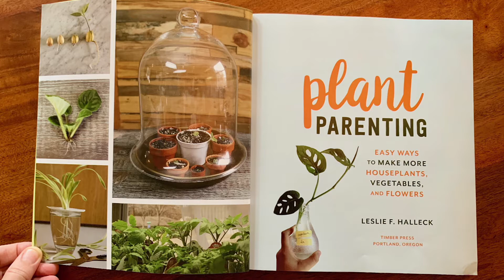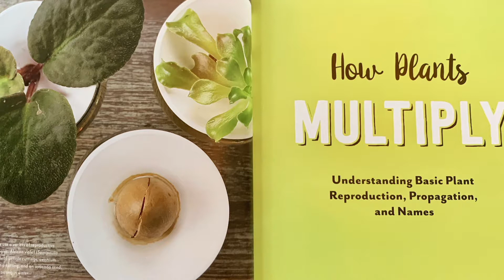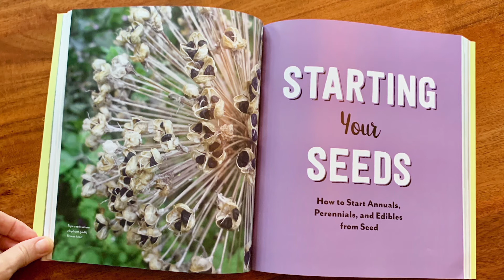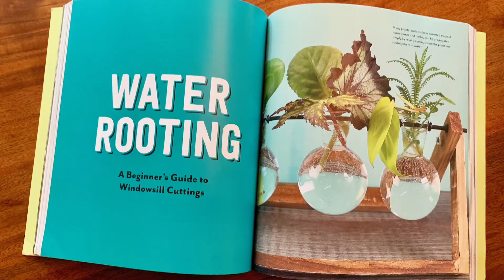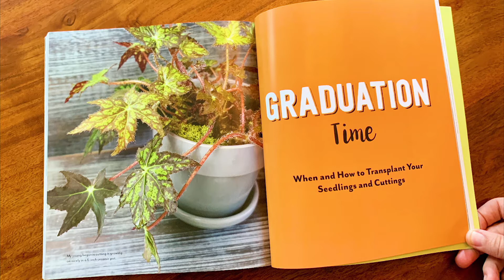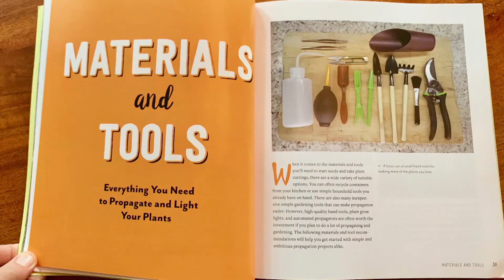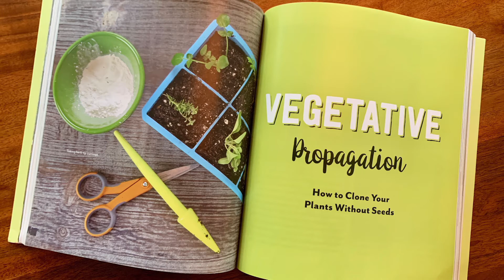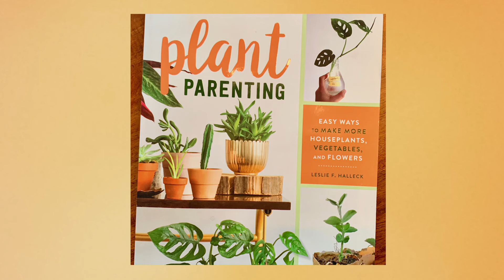Plant Propagation| Leslie Halleck| Central Texas Gardener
Multiply your wealth with seeds, cuttings, divisions and offsets! Leslie Halleck, author of hot-off-the-press Plant Parenting: Easy Ways to Make More Houseplants, Vegetables, and Flowers, demystifies plant propagation indoors and out. Host: Tom Spencer.